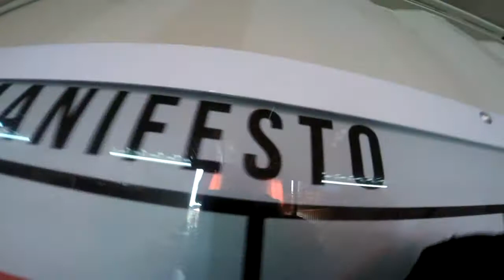Salto Duplo da fernanda na São Paulo Paraquedismo